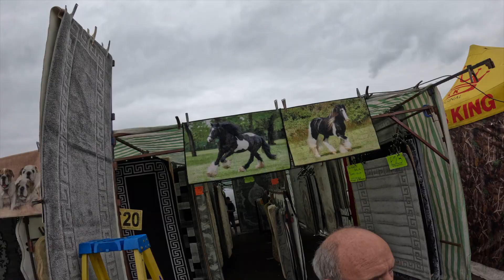RealMopMan POV Selling at Wellesbourne Market 27/04/24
RealMopMan POV Wellesbourne Market 27/04/24 - Join me on an exciting journey through Wellesbourne market as I showcase the unbeatable power of spinning mops! From lively demonstrations to happy customers, experience the hustle and bustle of market life while discovering the magic of effortless cleaning. Don't miss out on this vibrant adventure filled with spins, suds, and smiles!"